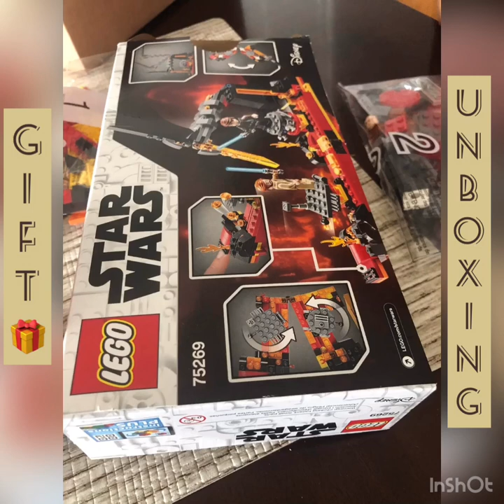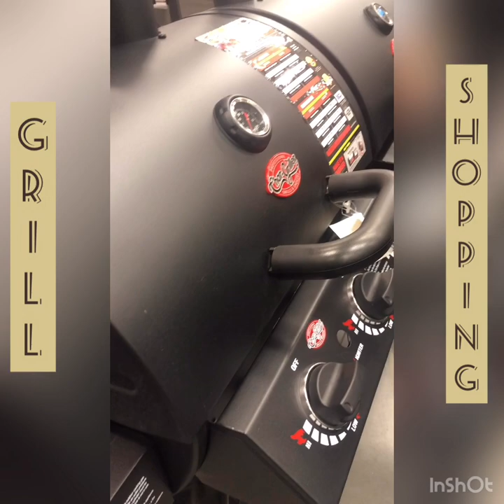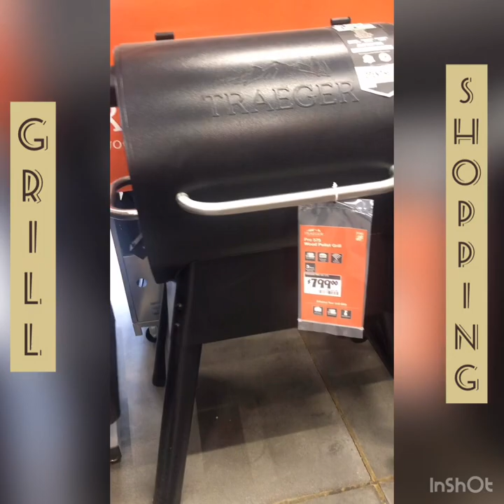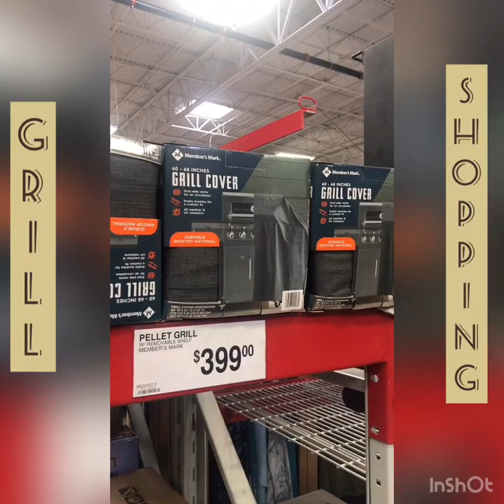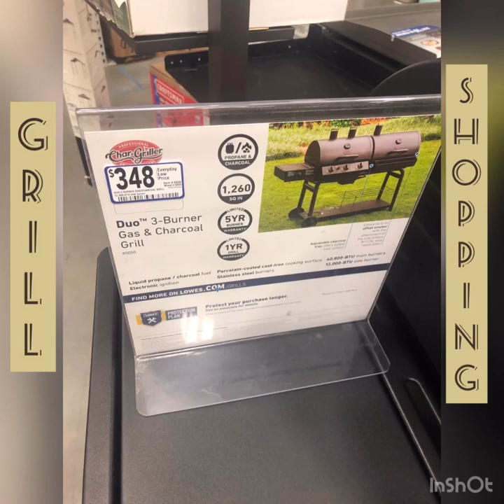Sam’s Club Shopping during Corona Virus Pandemic || Smoke Hollow 4in1 Grill || Star Wars Legos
Our Shopping for grill which was taken a month ago. The time when number of people was limited shopping inside a store. Now everyone here is asked to wear masks. Our little one unboxing video. A gift received from a classmate. One of his favorite collection of legos. Let’s stay safe everyone. Keep the faith and be strong as we overcome our current situation due to this Corona Virus. Love and prayers from our family.